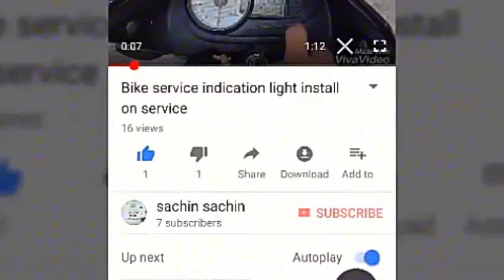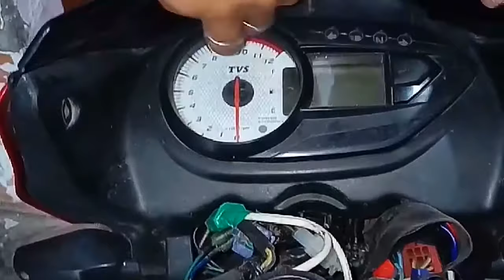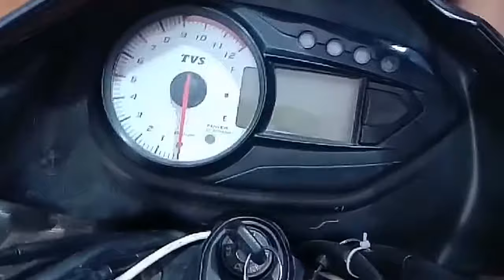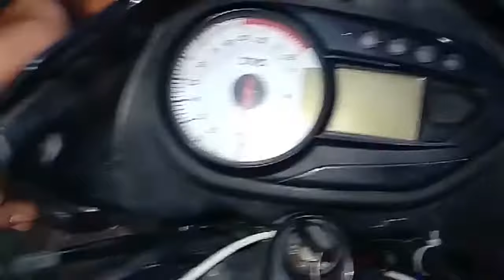Change parking light on TVS Victor and all motorcycle |tvs victor 2019 top bike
Change our parking light on TVS Victor and all motorcycle and Splendor Passion Pro Bajaj Discover Pulsar Rs 150 change our parking light

Searches related to change parking light for bike ?
how to make parking light in bike |
pulsar 220 parking lights |"
headlight bulb for bike |
pulsar 150 parking light |
pulsar 220f parking light |
how to change pulsar 220 headlight bulb |
how to change pulsar digital meter light |how to
pulsar 200 ns headlight bulb replacement |